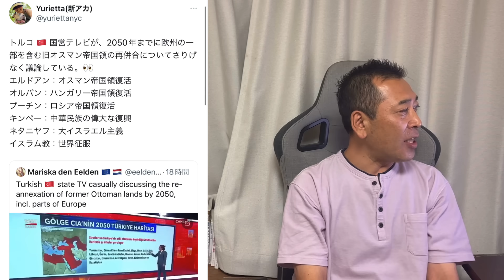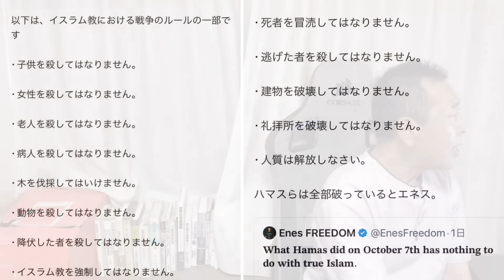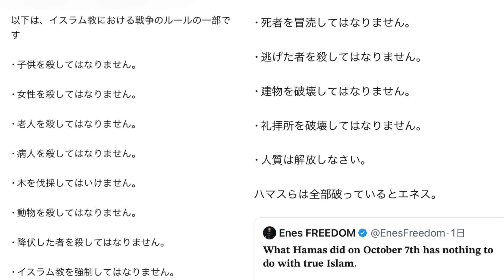【スポットニュース】中東から世界へ阻止すべきは次の戦争 視聴者様に感謝！皆様励ましのコメントありがとうございました！！！